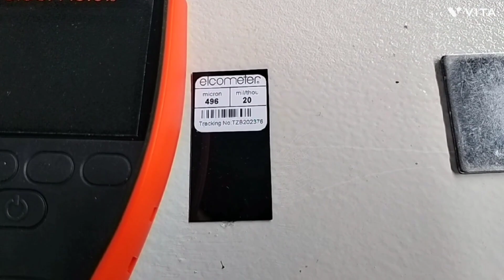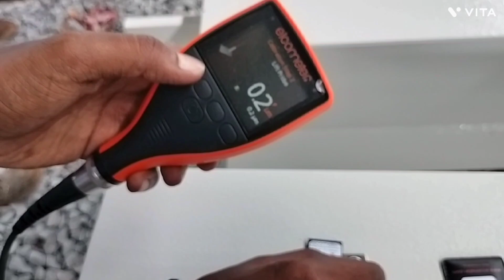How to calibrate elcometer| DFT calibration| Calibration method